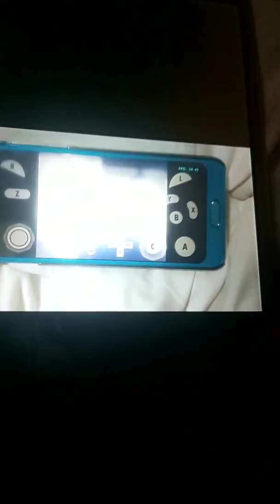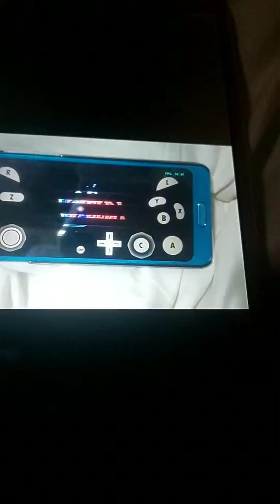ゲームキューブゼルダのプロモーションビデオ